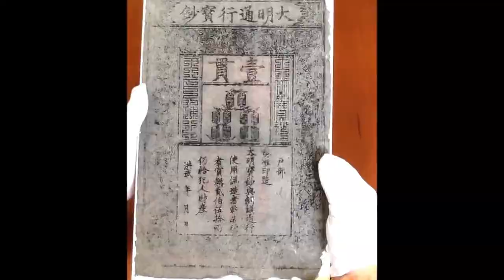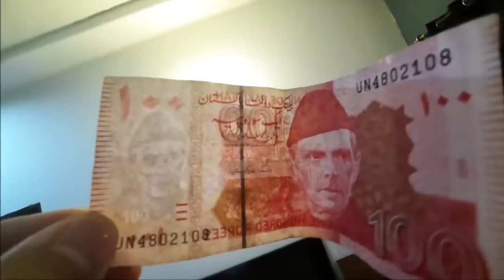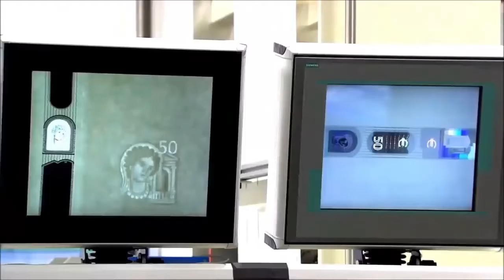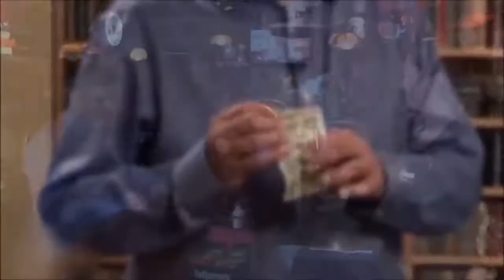How Money is Made -Currency Note Circulation in Pakistan -Currency Notes Banany ka Process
Hi Guys, This is Sheharyar & in this class I show you that How Money is Made Currency Note Circulation in Pakistan Currency Notes Banany ka Process. So, I hope this tutorial really helped you a lot.